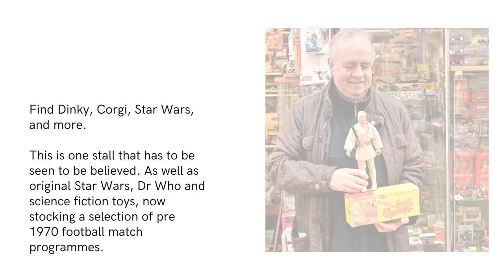Durham Vintage Toys - Durham Market Hall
Stockist of so many collectables ... including Star Wars and Dr Who figurines, Dinky Toys, retro football match programmes.  One you have to browse!

Open Monday to Saturday in Durham Market Hall